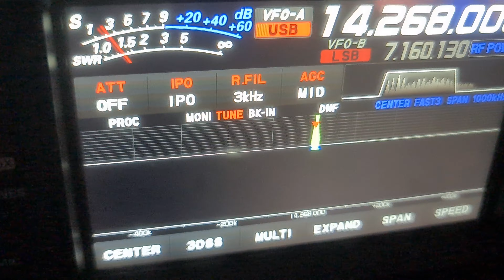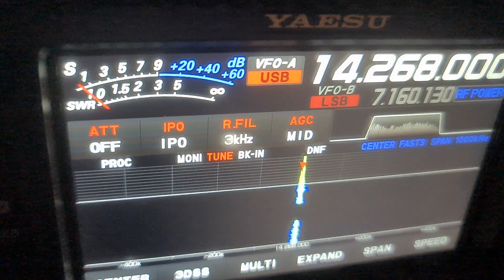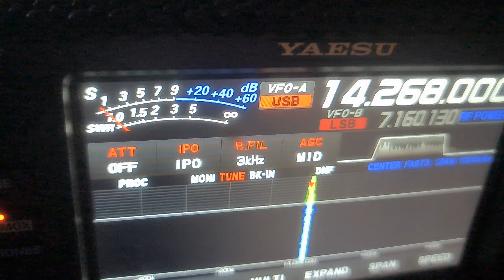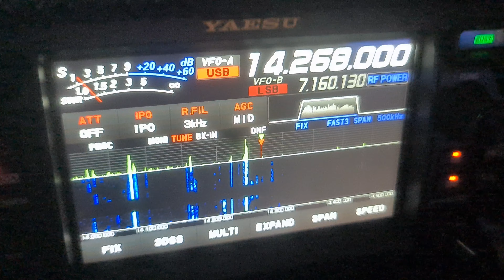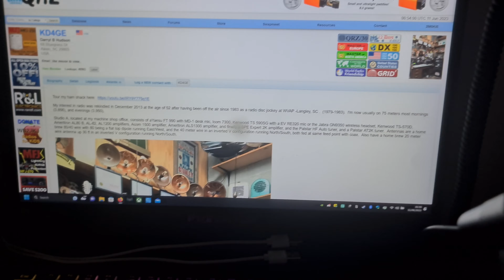KD4GE Darryl South Carolina